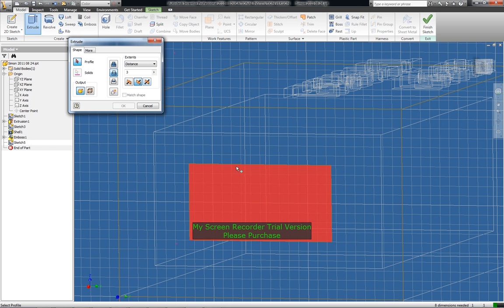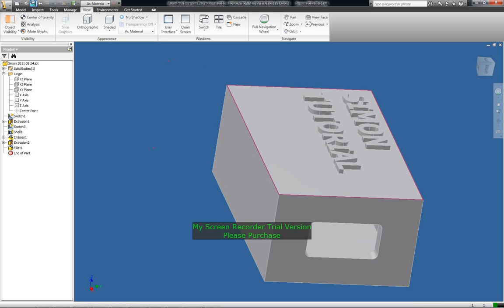Autodesk Inventor 2010 Professional_Tutorial_Box Part 6